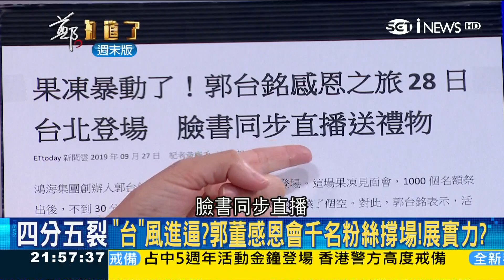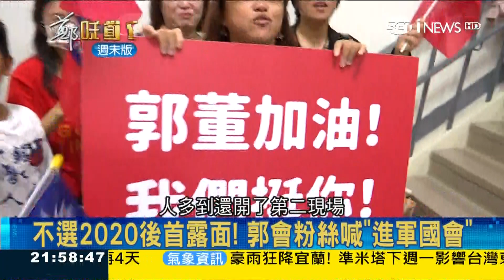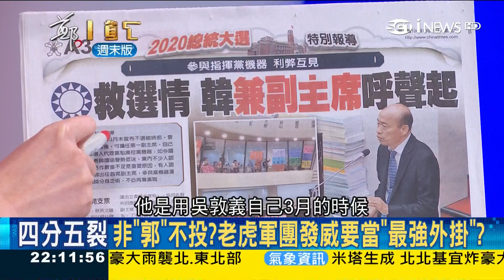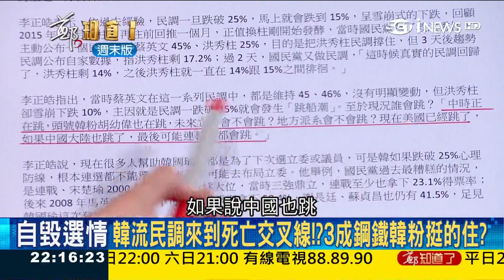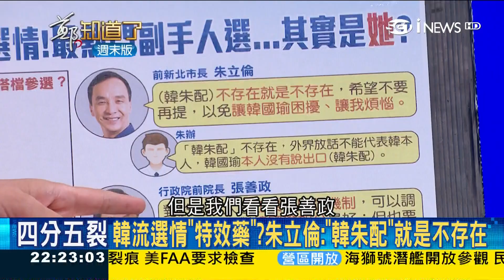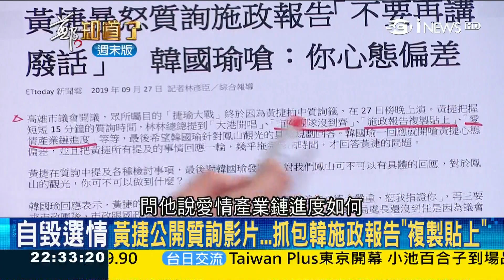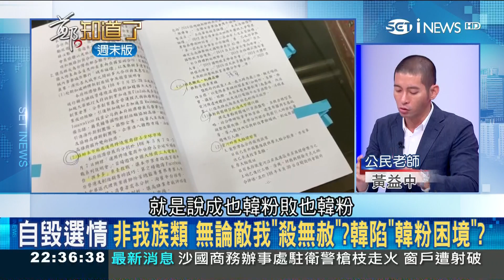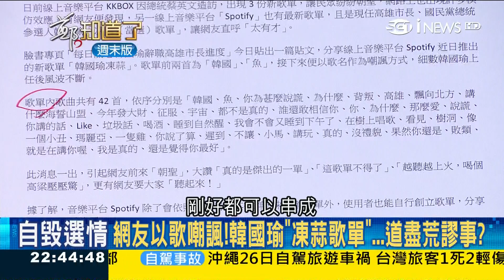友韓媒體民調「25%成韓流保衛戰」 藍候選人與韓國瑜保持距離…蕭景田：不會網破魚死│許貴雅主持│【周末版鄭知道了PART2】20190928│三立iNEWS